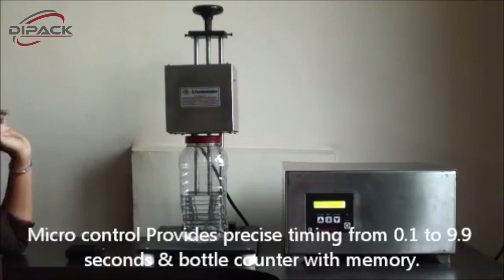Table Top Induction Wad Sealing Machine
Economical version of induction wad sealing for medium production.
For further details, Please call on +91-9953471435